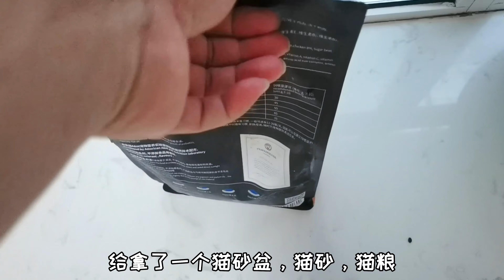爸爸买了2只小猫，说是为了救它们一命，可给我愁坏了【拉黑和删除的幸福狗生】